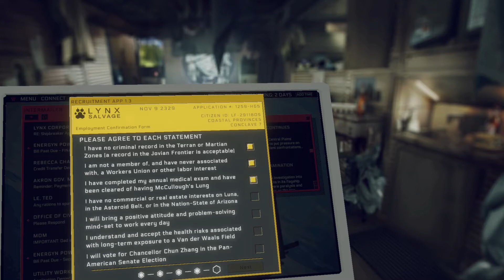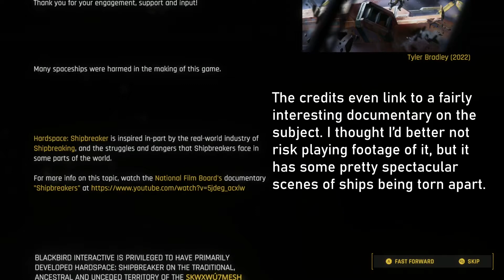Hardspace Shipbreaker Critique: The Case Against Sandboxes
Hardspace: Shipbreaker is a pretty unique game, and it has bigger ambitions than being a mere tech demo for destruction physics. There was definitely an attempt made to spice up the gameplay with twists on the core mechanics, and it has a story to tell and a point to make that you don't see too often in games. Unfortunately, Shipbreaker's repetitive sandbox design grinds against the point that story is trying to make, and you'll probably come away from the experience a little underwhelmed. Join me for yet another review / critique / video essay if you want to know why.

All game footage in this video was recorded (and played) by me:
Castle Wolfenstein
Wolfenstein 3D
Prince of Persia (SNES)
Prince of Persia: Sands of Time
Resident Evil 3 (both kinds)
Metal Gear Rising
Teardown
Hardspace: Shipbreaker
Papers Please